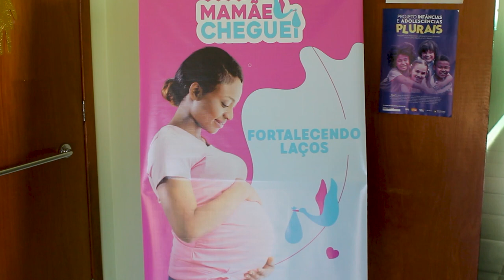CRAS DE ROLIM DE MOURA PROMOVE CAMPANHA DE CONSCIENTIZAÇÃO SOBRE GRAVIDEZ NA ADOLESCÊNCIA